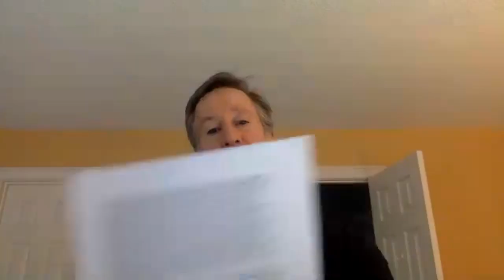"Song of Water," James McGowan August 21, 2020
This week UN Senior Advisor James McGowan talks to us about his article, "Song of Water: Sacred Landscapes, Native Nations and Religious Freedom."  The article, published by The Dark Mountain Project, can be found